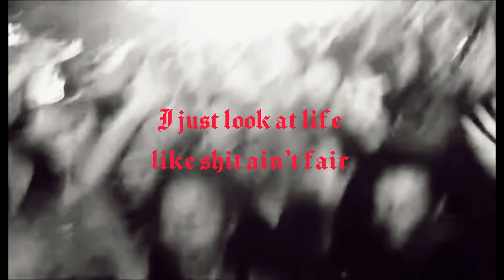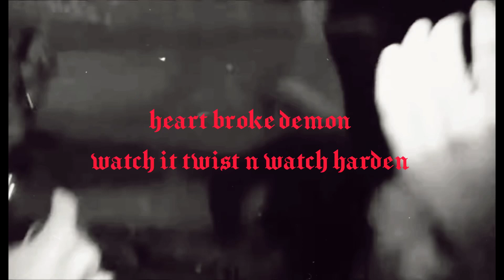CARE lyric video